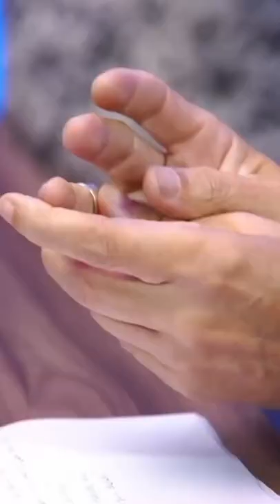MUITA ROUPA SUJA PARA LAVAR NESSE EPISÓDIO!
Podcast Papagaio Falante é um bate papo com o Sérgio Mallandro e Renato Rabelo. Toda terça-feira e quinta-feira. Geralmente as 20h!